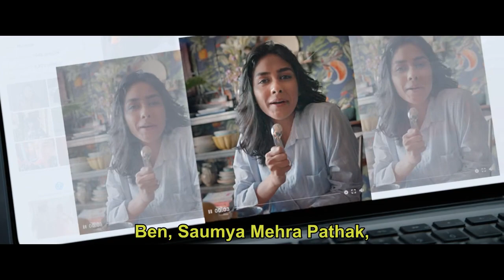İhbar (Dhamaka) 2021 - Türkçe Altyazılı Fragman (English Dubbed Trailer)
Eskiden televizyonda haber sunan alaycı bir radyocu, programında bir tehdit telefonu alınca eski işine dönme şansı yakalar ama bu süreçte vicdanıyla baş başa kalır.

Ülke: Hindistan

Tür: Aksiyon, Dram, Gerilim

When a cynical ex-TV news anchor gets an alarming call on his radio show, he sees a chance for a career comeback — but it may cost him his conscience.

Country: India

Genres: Action, Drama, Thriller